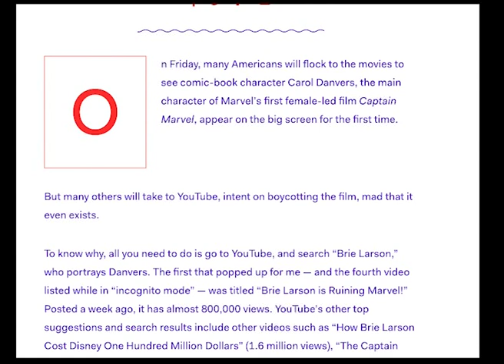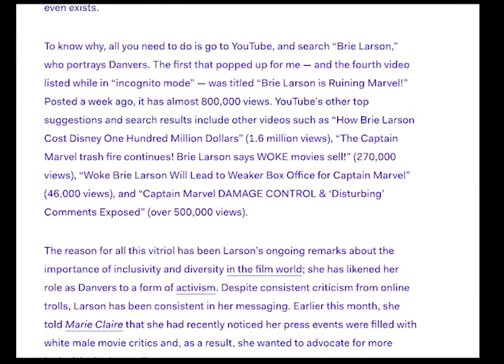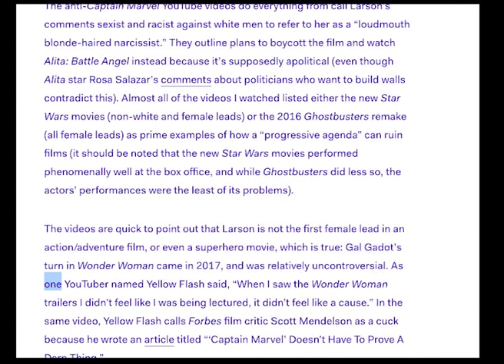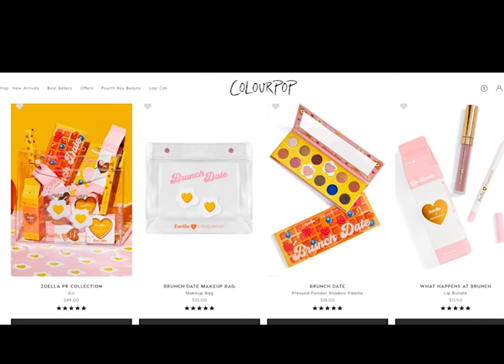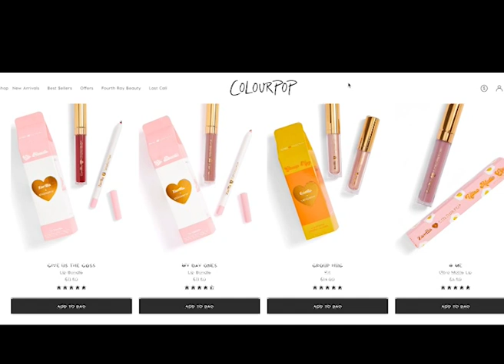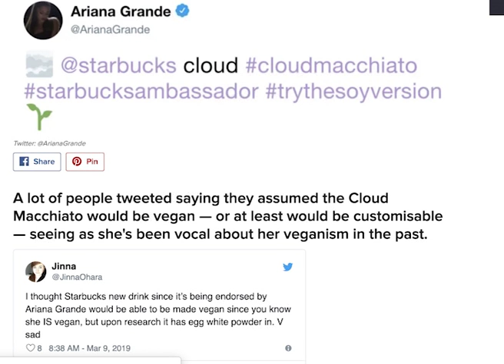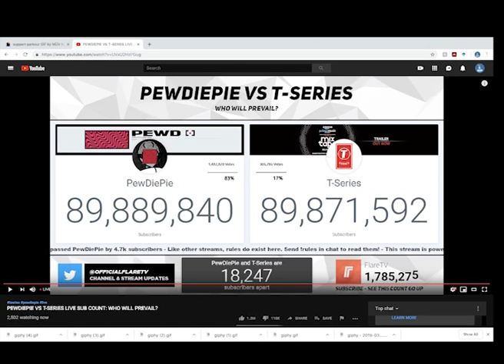Newb Tries To Podcast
So here is my first attempt/episode of a podcast type format.